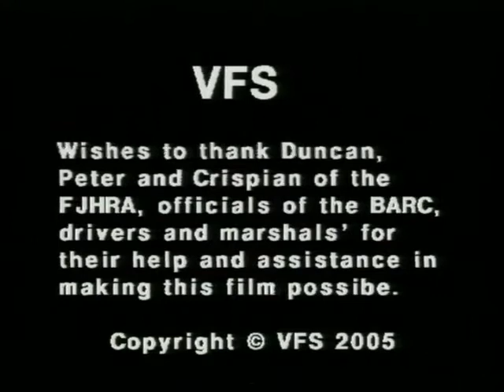FJHRA Elva 50th Anniversary Mallory Park Sunday 22nd May 2005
This is a short video clip from our FJHRA Elva Cars 50th Anniversary at Mallory Park Sunday 22nd May 2005. The full video of this film can be purchased as a DVD or Download off our website at.